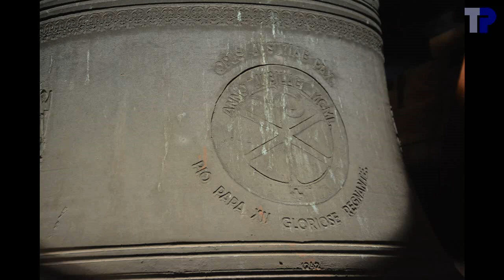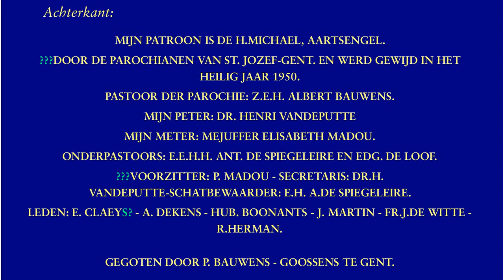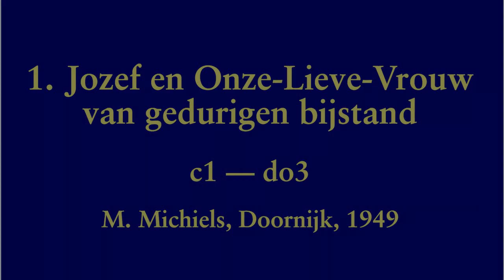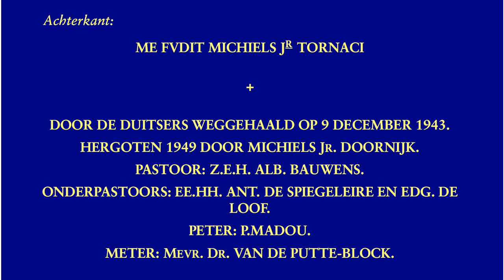Gent, Sint-Jozefkerk, luidklokken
De Sint-Jozefparochie werd gesticht in 1872 en de kerk werd gebouwd aan de Wondelgemstraat van 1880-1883 in neogotische stijl met rijk versierd interieur.  De kerk heeft monumentale allures, en is een beschermd monument.  Ze is echter recent aan de eredienst onttrokken.

De toren is nooit afgewerkt.  De kerk had oorspronkelijk een klok van Severinus van Aerschodt, gegoten in 1882 en Jozef geheten.  Deze klok werd tijdens de Tweede Wereldoorlog gevorderd.  Ze werd nadien teruggevonden, maar was beschadigd en werd in 1949 hergoten.  De oorspronkelijke houten klokkenstoel wijst erop dat er maar een klok was.  De dubbele naam van de klok wijst waarschijnlijk op een nieuwe naam bij het hergieten, terwijl ook nog de oude naam behouden bleef.

Een jaar later werd er een tweede klok gegoten, "door Bauwens-Goosens uit Gent", het gerucht doet zelfs de ronde dat ze in de Wondelgemstraat zelf gegoten werd, de straat waar de kerk gelegen is.  Er is echter veel kans dat de klok in werkelijkheid in Nederland gegoten is.  Daarbij werd de houtenklokkenstoel uitgebreid met een metalen klokkenstoel, die plaats had kunnen bieden aan twee klokken.  Uit de afmetingen van de banen van de klokkenstoel kunnen we raden dat de derde klok een g1 (sol) had kunnen worden.  Die derde klok is er echter nooit gekomen.

The parish of St-Jozef was established in 1872 and the church was built 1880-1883 in Victorian style, and richly decorated.  It is now no longer in use as a church, but is still a listed monument.

The tower was never finished.  The original bell, dating from 1882 did not survive the Second World War and was recast in 1949.  One year later a second bell was added.  According to tradition and the inscription it was cast in the same street as the church, but probably in reality it was cast in the Netherlands.  The original wooden bell frame was then extended with a metal bell frame, which could house two bells.  The third bell, however, was never manufactured.  We can guess it could have been a g.

2 klokken:

1. Jozef en Onze-Lieve-Vrouw van gedurige bijstand
.Marcel Michiels Jr., Doornijk, 1949
.c1+08 --- do3
.153,6 cm --- ~2300 kg
2. Michael
.Bauwens-Goossens, Gent, 1950
.e1-19 --- mi3

00:04     Sfeerfoto's
01:44     Klok 2
01:48 .Foto's
02:16 .Opschrift
02:32 .Luiden
05:52     Klok 1
05:56 .Foto's
06:30 .Opschrift
06:46 .Luiden
09:47     Volgelui
15:22     einde

Luiders: Joeri De Vreese en XXXX

Met dank aan Lieve De Mey en Paul Hoste voor het onthaal en de begeleiding in de toren.  Met dank aan Joeri De Vreese en XXXX voor het luiden van de klok.  Dank aan Tim Martens voor de bijkomende informatie over de klokken.  Dank aan Tim Martens, Joeri De Vreese en de aanwezigen voor de hulp ter plaatse: belichting, luidtouwen, meten van diameters, ...